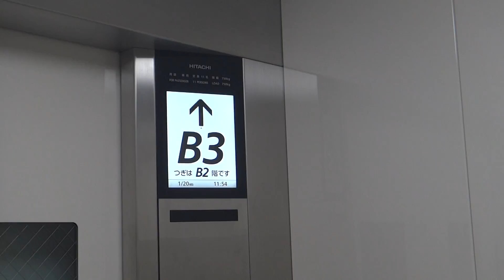Akasaka Station, Tokyo Metro Chiyoda Line, Japan - Hitachi Urban ACE Elevator 日立 アーバンエース エレベーター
Hitachi installations are much more common in Tokyo than in Singapore. This is a typical installation for barrier-free access at subway stations.

Technical Specifications :
Floors served : B2, B3
Capacity :  11 persons/750 kg
Manufacturer : Hitachi Elevator 日立
Model: Urban ACE (4th Gen) アーバンエース (第4世代)
Year installed: TBC
History: Modernized, same manufacturer